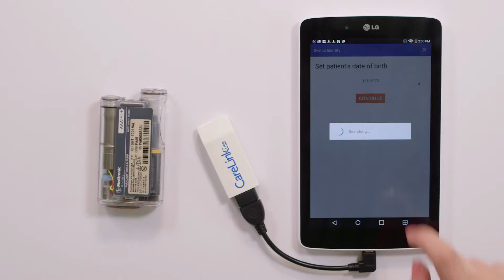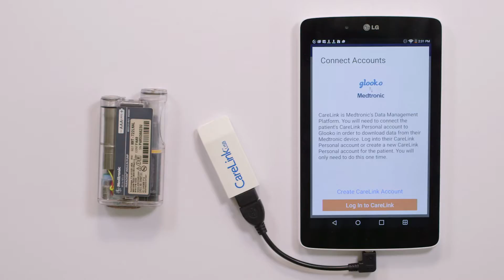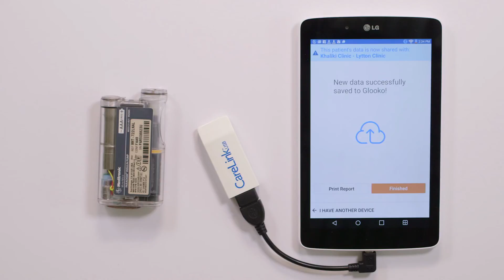Medtronic (New User) - Sync with Glooko Kiosk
This video will show you how to use the Glooko Kiosk app to download data from Medtronic insulin pumps/CGMs, using a CareLink USB device.

This video will focus on a patient who is new to Glooko and Medtronic's CareLink and does not currently have an account for either software programs.